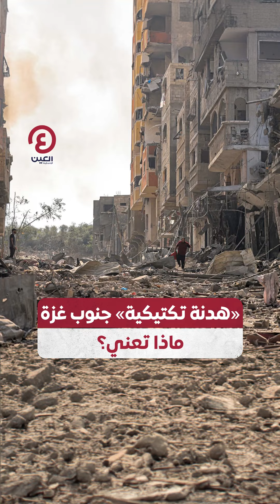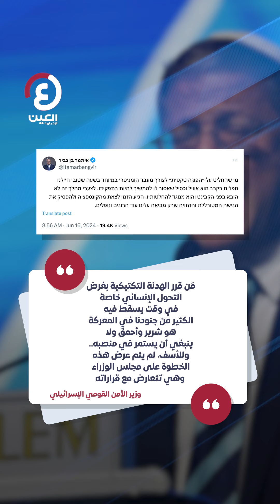«هدنة تكتيكية» جنوب غزة.. ماذا تعني؟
الجيش الإسرائيلي يعلن عن "هدنة تكتيكية" في جنوب قطاع غزة.. فماذا تعني وما هدفها؟